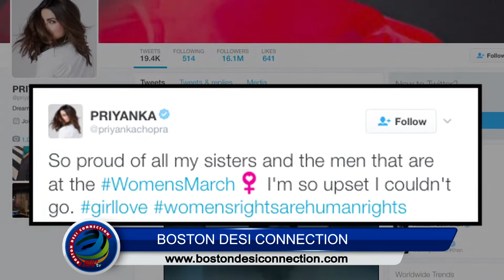Priyanka supports Anti-Trump women's march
Bollywood desi girl Priyanka Chopra extended her support for the women's march, a day after Donald Trump was sworn in as the US President. However, the 34-year-old actress was not physically present in the protest due to her shooting schedule.